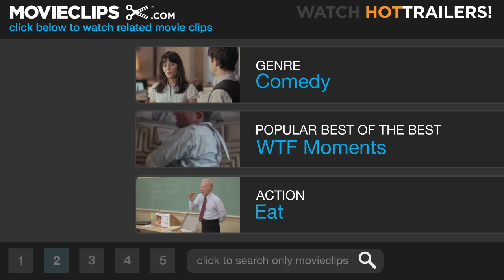The Art of Getting By #1 Movie CLIP - The Rules for Cutting School (2011) HD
George (Freddie Highmore) gives Sally (Emma Roberts) the run-down on his rules for cutting school.

Cast: Freddie Highmore, Emma Roberts
Director: Gavin Wiesen
Producer: Kara Baker, Patrick Baker, Matthew Vose Campbell, P. Jennifer Dana, Darren Goldberg, Anthony Gudas, Andrew Levitas, Chris Marsh, Gretchen McGowan, Henry Pincus, Nick Quested, David Sweeney, Gia Walsh
Screenwriter: Gavin Wiesen
Film Description: The Art of Getting By stars Freddie Highmore (Finding Neverland, Charlie and the Chocolate Factory) as George, a lonely and fatalistic teen who's made it all the way to his senior year without ever having done a real day of work, who is befriended by Sally (Emma Roberts - Scream 4), a beautiful and complicated girl who recognizes in him a kindred spirit. -